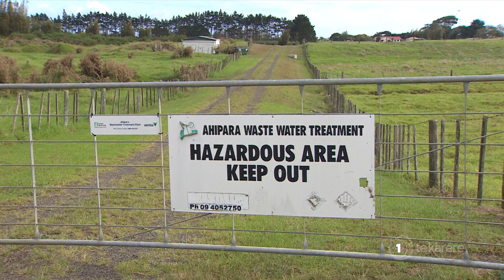Human waste discovered in Wairoa Stream, Ahipara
Kei te māharahara ngā hapū o te rohe o Ahipara i te hauora o ngā uri i te kitenga o te para hamuti tāngata me te rino i te awa o Wairoa.